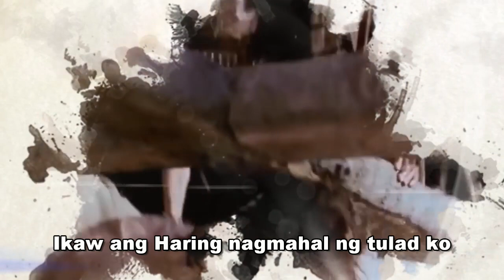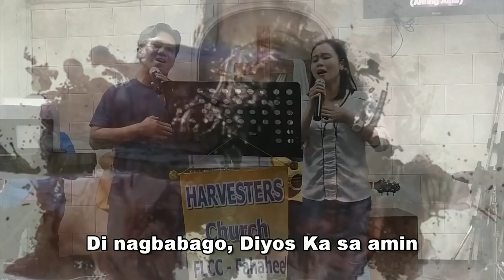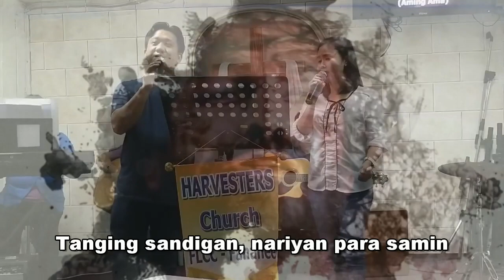Diyos Ka sa amin - Hope Filipino Church (Acoustic COVER)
FLCC HARVESTERS CHURCH

7 LAST WORDS SONG NUMBER
BRO.JOEL AND SIS.ABBY

19APRIL 2019